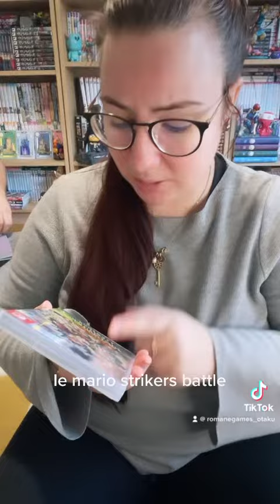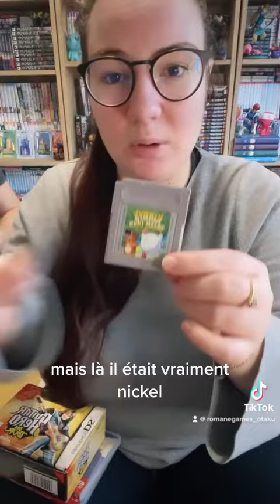J’ai trouvé des trucs sympas en occasion 🎮